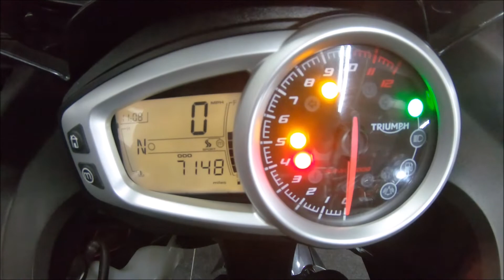Triumph Tiger Sport 1050